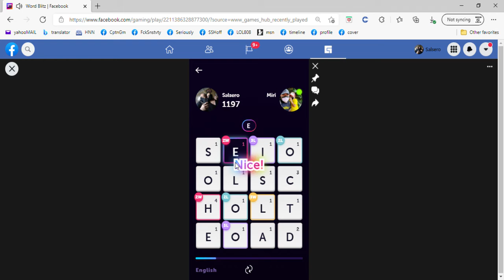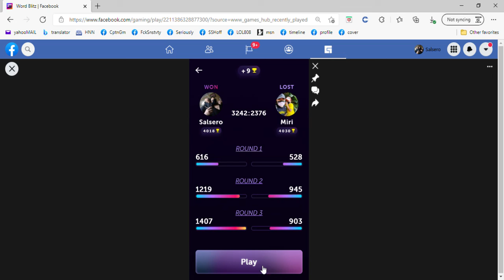WORD BLITZ vid installment 1240c [orig file not saved] - 3rd round battle with (random playing) Miri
GAME WIN